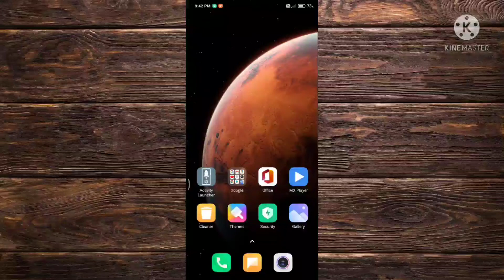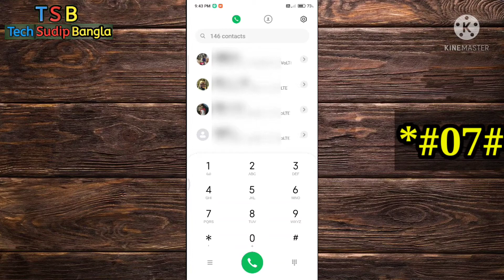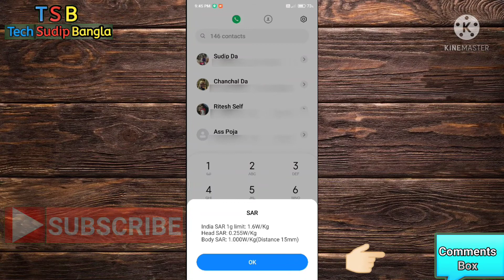how to check sar value of mobile || mobile sar value kivabe check kare || ''Tech sudip bangla''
how to check sar value of mobile || mobile ka sar value kaise check karen || ''Tech sudip bangla ''

frnds jodi apni Redmi ba realme ba kono mobile  er sar value somporke jante chan tar jonno video ti suru theke ses porjonto dekhar anurodh roilo

jodi video ti apnar valo lege thake tobe oboshoi video ti sobar sathe share korben